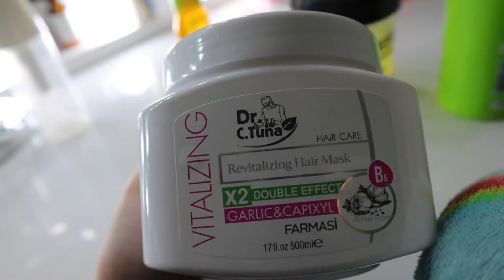Enseñando Mis Productos De Pelo👩🏻‍🦱💗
- Dr. C. Tuna Revitalizing Hair Care Set - Shampoo, Oil & Hair Mask:

- Garnier Fructis Oil Sleek & Shine:

- Garnier Fructis Leave-In Conditioning Cream:

- Spray Bottle Mist: